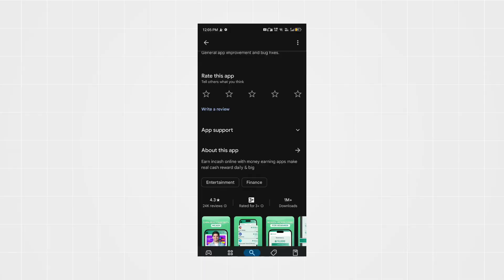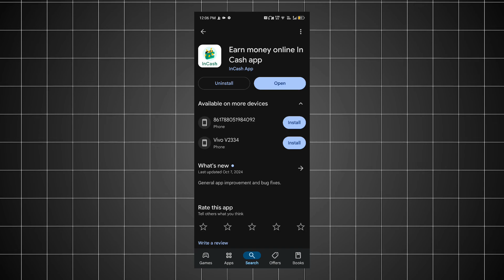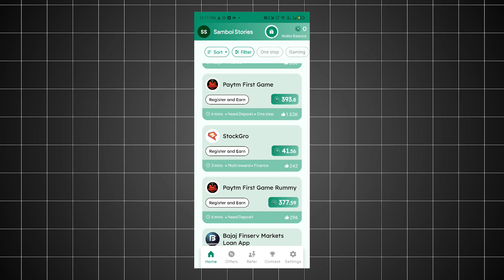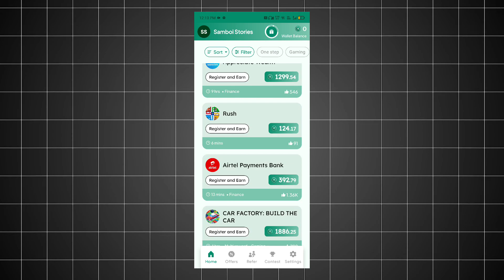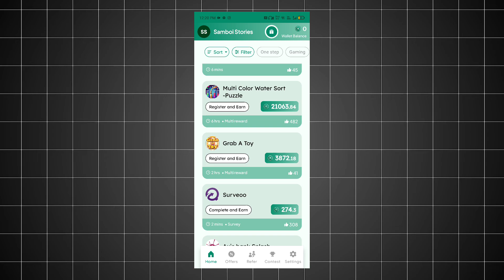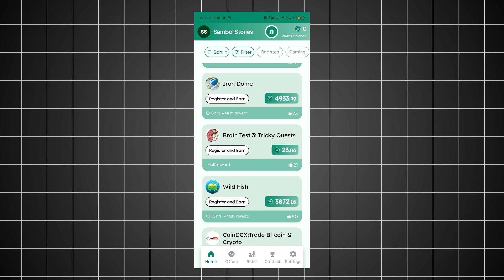IN CASH MOBILE EARNING APP । BEST EARNING APP WITHOUT INVESTMENT 2024-2025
Here is a best mobile earning app

APP LINK : Hey!

REFFERAL CODE 🎁
MV1MSO

How to MakeMoney Online for Beginners
Best Ways to Make Money Online in 2024
Online Surveys for Money Without Investment
Earn by Watching Videos Online
Make Money Online Without Investment for Students
How to Earn Online Without Spending Money
Online Writing Jobs Without Investment
Free Ways to Make Money Online from Home
Online Tutoring Without Investment
Sell Digital Products Without Investment
Earn Money Using Free Tools Online
Make Money Without Investment Using ChatGPT
Transcription Jobs Online Without investement